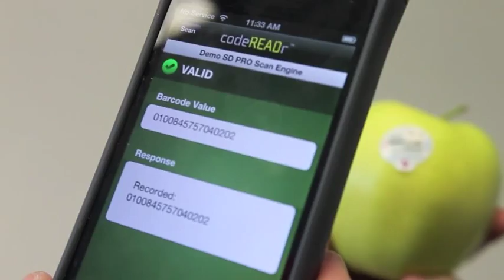SD Pro Barcode Scan Demo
What makes codeREADr's SD PRO scan engine special?
a) Speed - decoding measured in tens of milliseconds with many devices.
b) Accuracy - accurate decoding is essential.
c) Versatility- handling 'exceptions' is absolutely critical for seamless deployments.
1. Scan virtually all commercial barcode symbologies
2. Scan damaged barcodes
3. Scan partially obscured barcodes
4. Scan very small barcodes
5. Scan very dense barcodes
6. Scan at extreme angles
7. Scan poorly printed barcodes
What's in if for you?
As iOS and Android devices continue to permeate the enterprise space, forward looking developers and IT managers will create new, revenue-generating and cost-saving services to track, validate, authenticate and collect data with these amazing devices.
Support
To receive the full benefit of SD PRO, you must use devices with auto-focus cameras. Most Android devices have auto-focus cameras. iOS devices with auto-focus camera's include the iPhone 4/4S/5, the iPad 3, the iPad Mini and the iPod Touch 5th Gen. The iPhone 3GS has an auto-focus camera but is not yet supported (3/2013).
Download the codeREADr app to your phone. On the sign-in page (or in Settings), look for the 'SD PRO - Try it!' button. You can optimize scanning by selecting one or more the barcode symbologies and then tapping the 'Scan Barcode' button.